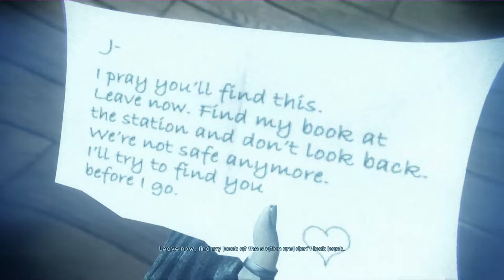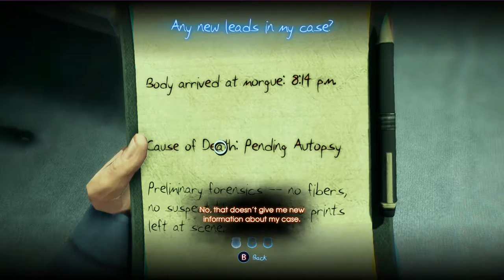We're doing MURDERED SOUL SUSPECT Wrong! - Part 7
Zach is back once again with ghastly super-sleuth Ronan O'Connor as they uncover more clues about the elusive Bell Killer!